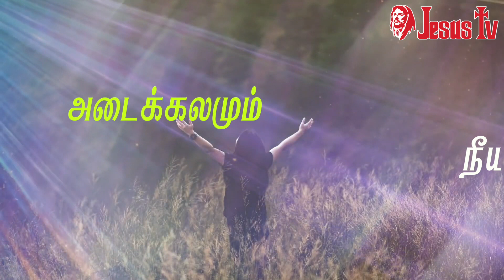அன்னை மரியாம் மாதாவுக்கு | Annai Mariyaam Lyric Video| தமிழ் கிறிஸ்துவ பாடல்கள் | Jesus TV